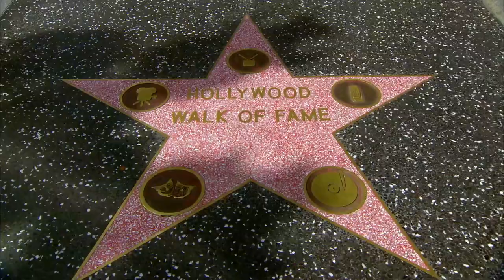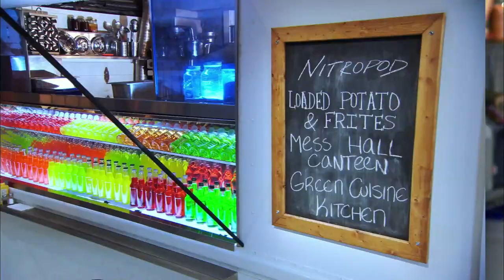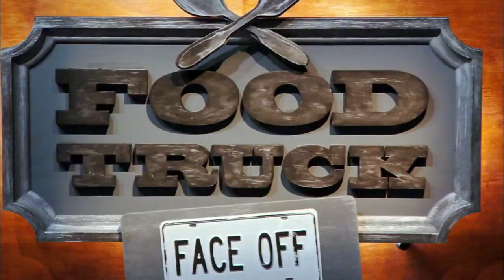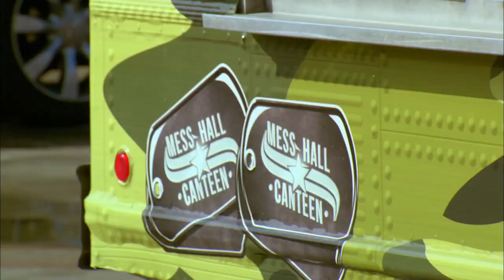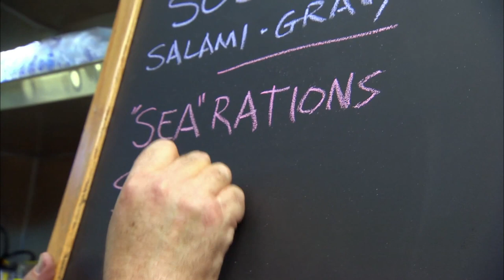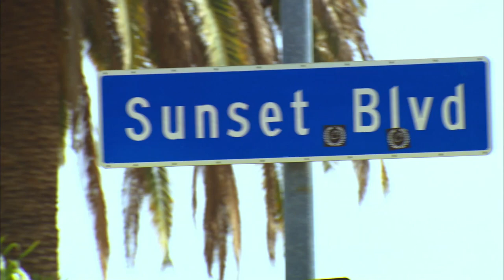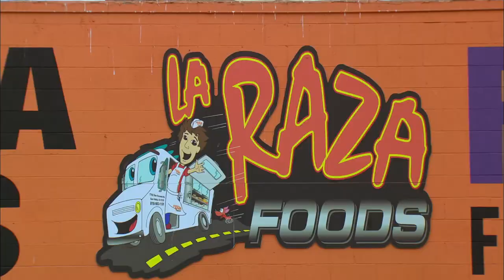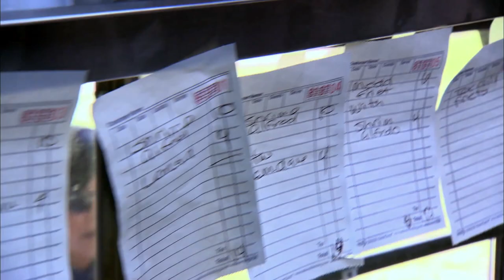Food Truck Face Off - Venice Beach Battle - Season 1 - Episode 4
From the streets of Los Angeles, host Jesse Palmer unleashes a two day culinary battle between food truck hopefuls.